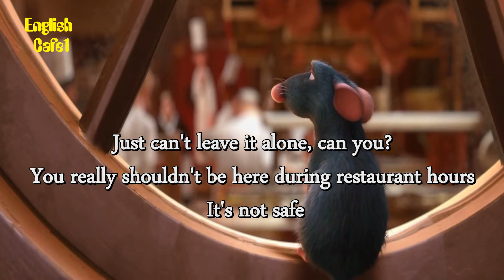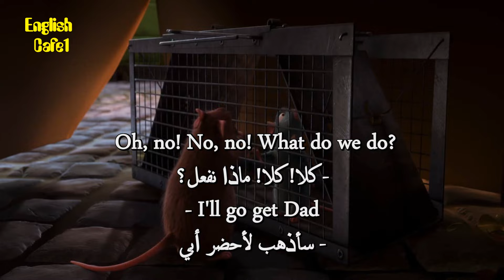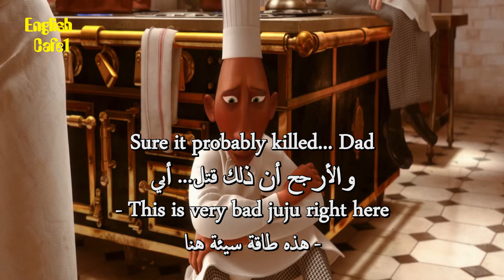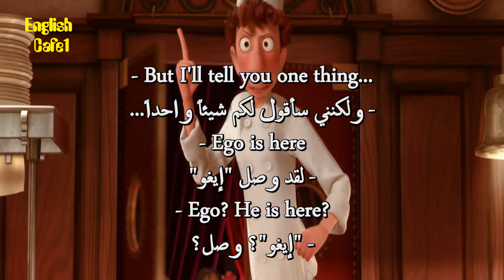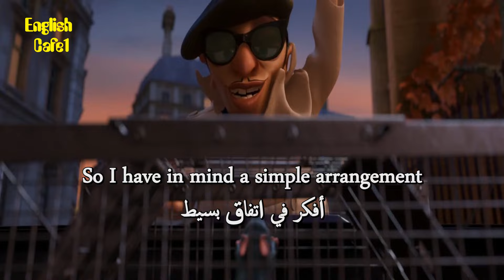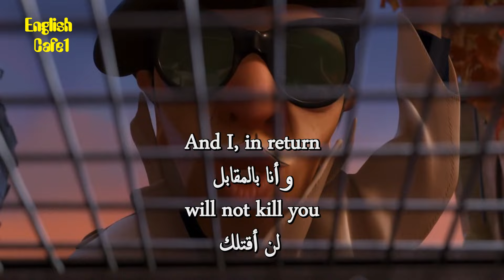Learn English through movies ratatouille 39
Set mostly in Paris, the plot follows a young rat Remy (Oswalt) who dreams of becoming a chef at Auguste Gusteau's (Garrett) restaurant and tries to achieve his goal by forming an unlikely alliance with the restaurant's garbage boy Alfredo Linguini (Romano)

apprendre l'anglais
英語を習う
aprender inglês
научи английски
apren anglès
nauči engleski
učit se anglicky
Lær engelsk
Engels leren
Õpi inglise keelt
opi englantia
ისწავლე ინგლისური
lerne Englisch
μαθαίνω Αγγλικά
ללמוד אנגלית
Lærðu ensku
foghlaim Béarla
impara l'inglese
영어를 배우다
discere Anglicus
mācīties angļu valodu
išmokti angliškai
Englesch léieren
учи англиски
Lær engelsk
учити енглески
aprende inglés
lär dig engelska
ingilizce öğren
вчити англійську
dysgu saesneg

UCpbZSI7d41W4xEVtZHHzOSg